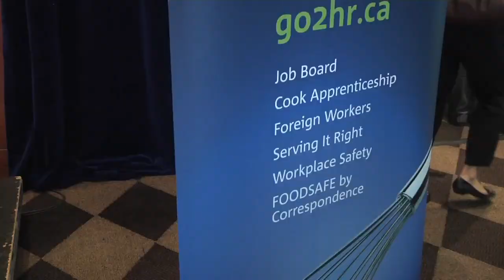Launch of B.C. Tourism Labour Market Strategy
British Columbia's tourism industry will be a leader in provincial job growth as businesses look to fill 101,000 new job openings by 2020, according to a study of labour demand and supply by go2, the BC tourism industry's human resource association. The Tourism Labour Market Strategy sets out the plan to recruit, retain and train the workers needed to keep pace with the growth projected for the industry. Nearly half of the 101,000 openings will be new jobs created by the tourism industry across the province, adding 44,220 more jobs to the provincial workforce by 2020. The other approximately 57,000 openings are due to replacements (i.e. retirements).

"After several years of slow labour growth, the tourism industry is poised to expand," said Arlene Keis, CEO of go2. "Labour shortages are already being felt in places like Northern BC and in the Rockies regions. By 2016, the crunch will be more acute throughout the province." More than 80 per cent of tourism's new job openings are projected to come in Food and Beverage Services (43,410 openings), Recreation and Entertainment (20,530 openings) and the Accommodation sector (18,920 openings).

"Our government is committed to providing British Columbians with the skills training opportunities needed to fill the anticipated one million job openings in our province by 2020," said Pat Bell, Minister of Jobs, Tourism and Innovation. "We are working closely with industry partners like go2 to make sure that we are focusing government investments where they will have the most impact -- like training workers for careers in the tourism industry."